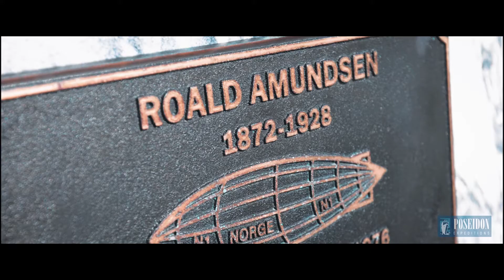Why Spitsbergen? Arctic Cruises with Poseidon Expeditions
Explore the last wild frontier - Spitsbergen - with Poseidon Expeditions. The unique Arctic environment offers you walrus, icebergs and polar bears encounters, while onboard you will find comfort, edutainment program and a lot of fun!